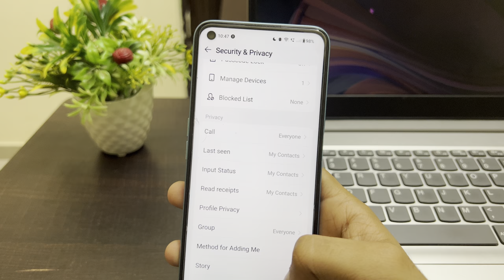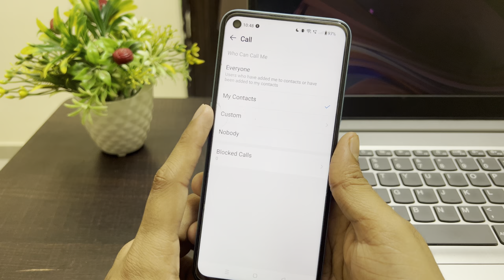imo Call Privacy Setting | Everyone | My Contacts | Custom | Nobody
Talk soon,
Abid Akay